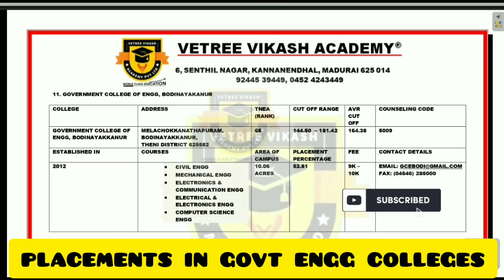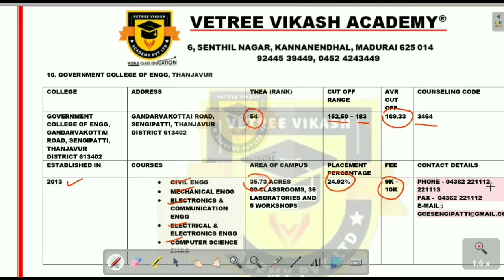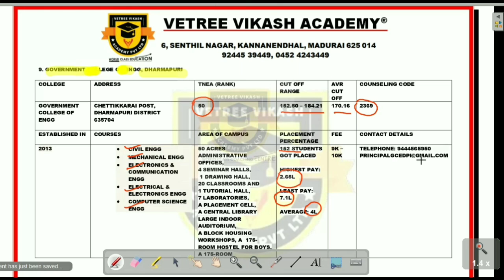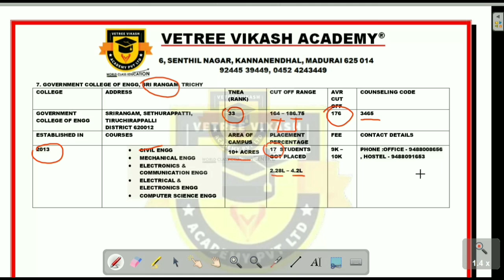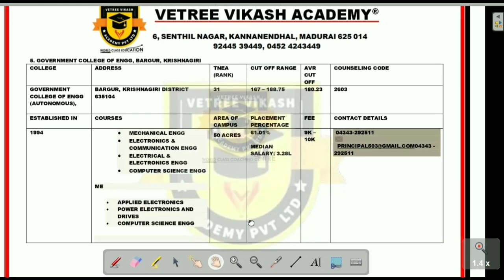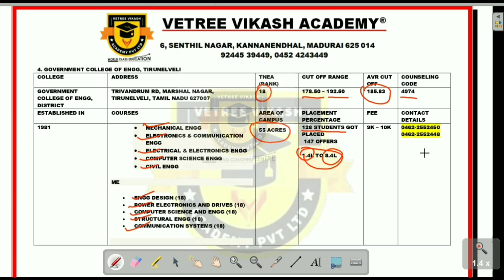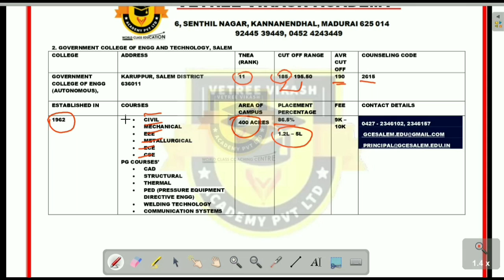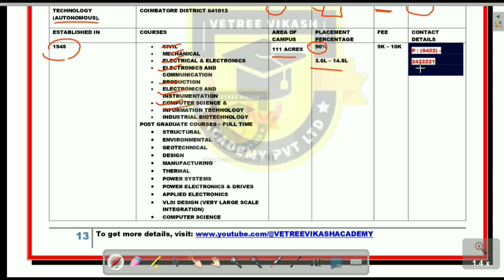Government Engineering Colleges-ல் சேரலாமா? | Placement கிடைக்குமா? | Official Placement Report 2022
Official Placement Report 2022 | Tamilnadu Government Engineering Colleges
In this video we are going to the Official Placement Report 2022 in Tamilnadu Government Engineering Colleges which is very essential for the engineering aspirants to select their colleges.
Similarly, we are going to see many more courses and colleges that offer job opportunities in the medical and engineering field on our channel.